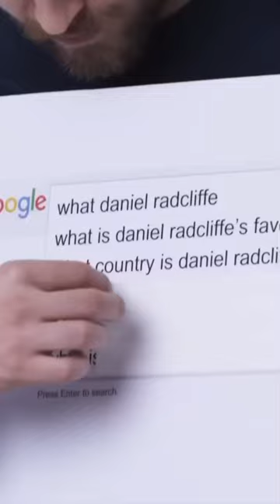DANIEL RADCLIFFE on rapping ALPHABET AEROBICS